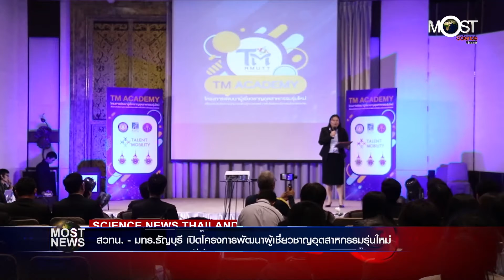ส.ค. 61 ครั้งที่ 8 TM Academy : โครงการพัฒนาผู้เชี่ยวชาญอุตสาหกรรมรุ่นใหม่